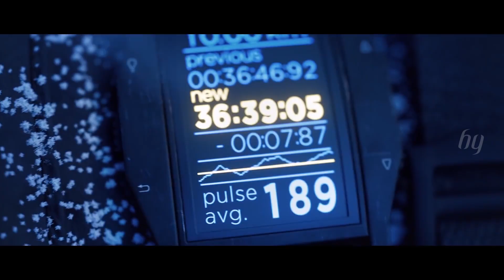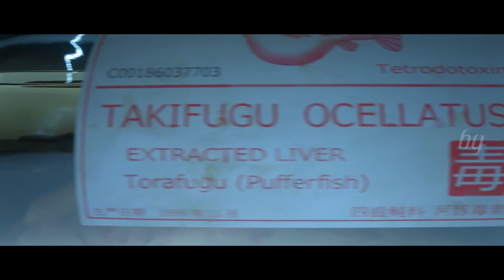Films vs Games - Why game movies fail- uncharted- Malayalam Essay-bashayes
Hei hope you like this video